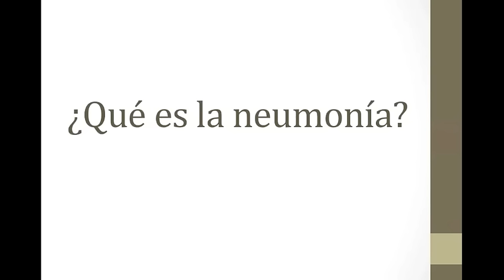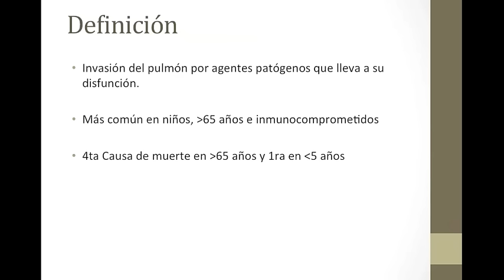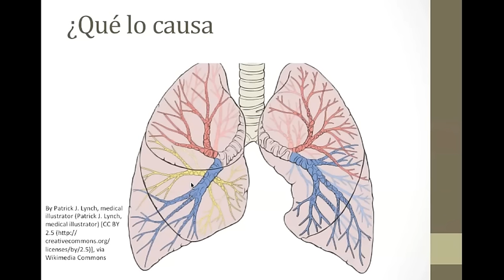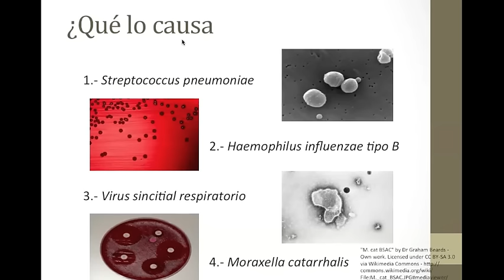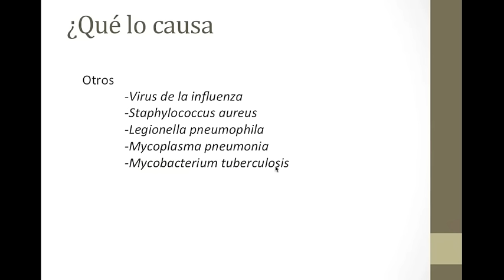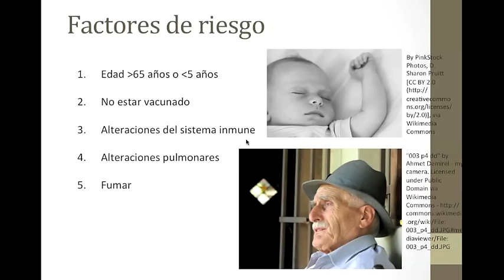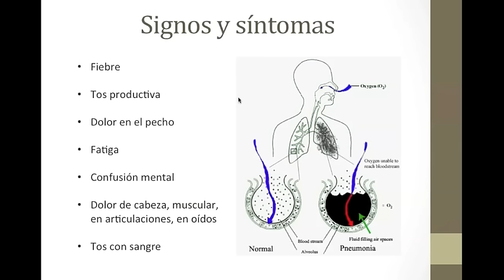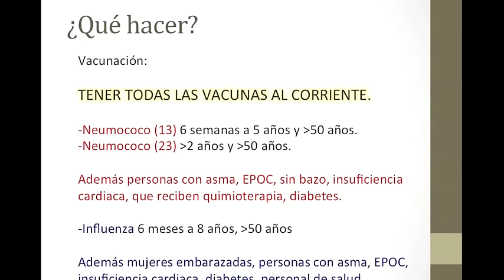¿Qué es la Neumonía?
En este video revisamos las características generales de ésta terrible enfermedad, responsable de la muerte de miles de personas al año, principalmente niños y personas mayores, revisaremos qué la causa, cómo prevenirla (desde vacunas hasta antibióticos) y qué hacer si sospechamos que alguien tiene esta importante enfermedad.